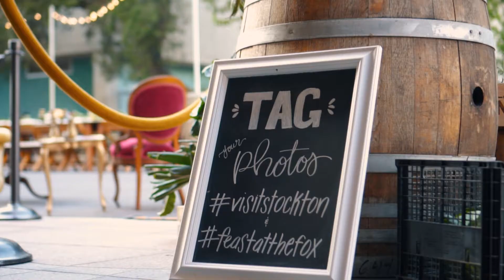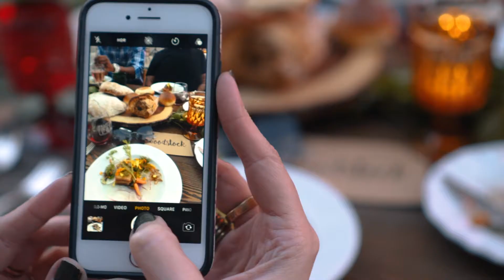Feast At The Fox - A Farm to Table Dining Experience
FeastattheFox.com - An annual fundraiser, held for the first time on Friday, May 11, 2018 in Downtown Stockton.